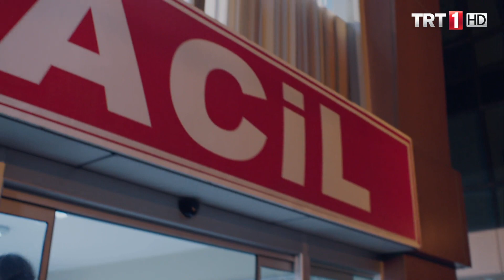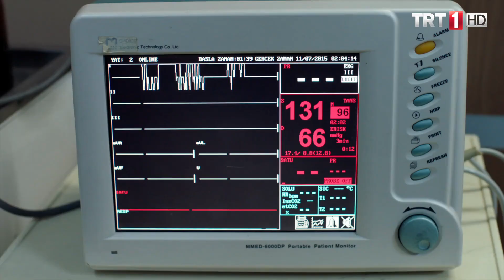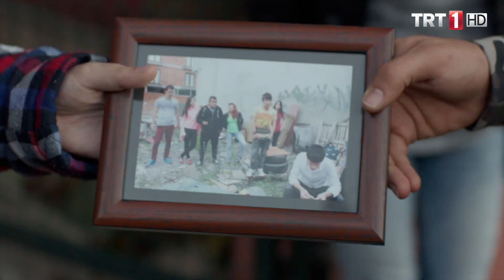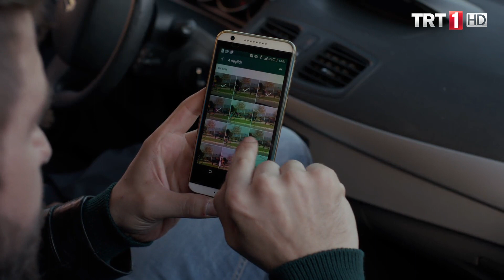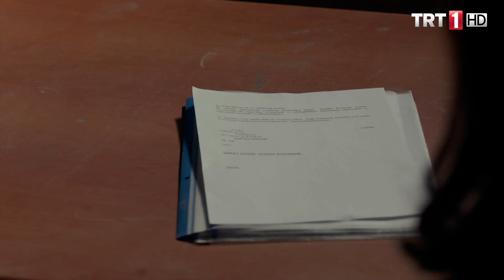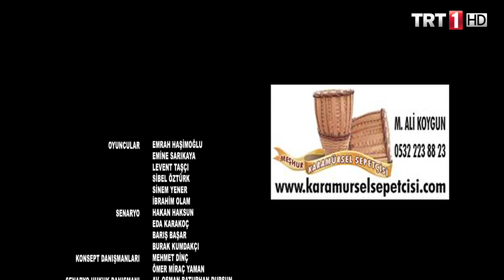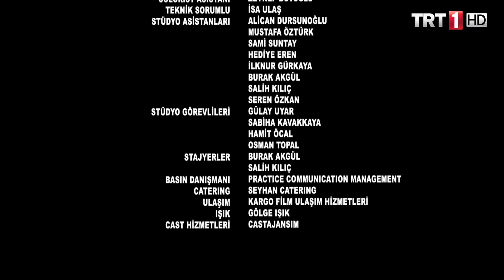Son Çıkış 15.Bölüm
İstanbul'un kenar bir mahallesinde başlayan hikayede,  bir anlık hatanın yükünü omuzlayan Kenan (Furkan Palalı), Cesur (Tolga Güleç), ve Zeynep (Sultan Ulutaş) arasındaki olaylar hırs, tutku, pişmanlık dolu bir serüven ile ilerliyor.  İmam Yusuf (Orçun K. Kaygusuz) ve Öğretmen Nilüfer (Deniz Barut) ise “Bir kereden bir şey olmaz” diyerek girdikleri karanlık yolda, hayalleri yavaş yavaş yok olan gençlere ‘SON ÇIKIŞ’ için bir umut ışığı olurlar. Yusuf ile Nilüfer'in geçmişten taşıdıkları aşk, dizinin ilerleyen bölümlerinde bu gençler için omuzlarında hissettikleri güçlü bir ele dönüşür.Onlar, sokakların görünmeyen sahipleridir.Kuytularda sakladıkları hayalleri ile gece yarıları ortaya çıkan…Düşük bel pantolonları, jöleli saçları, yaşamaktan yorgun yüzleriyle görürüz onları…Umursamayız. Tanımlarız onları, bizden olmadıklarını göstermek için…Ötekileştirir yüzümüzü çeviririz…Onlar da çevirir yüzlerini bizden… Uyuşturucuya, umutsuzluğa, umursamazlığa çevirirler.Oysa her biri yorgun yüreklerinde binlerce umutla yaşayan çocuklardır onlar.